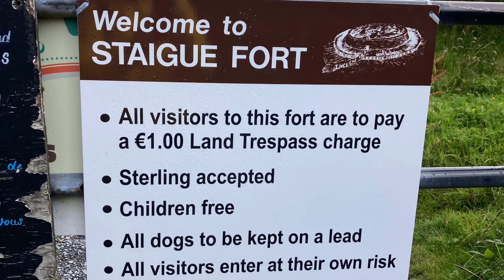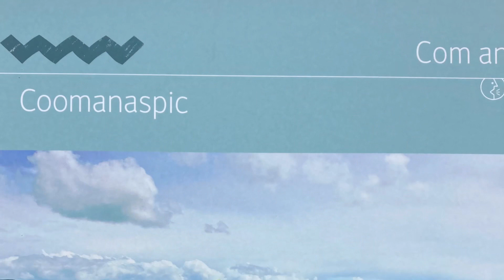Riding Solo 25 /Day 20 of Tour - Ring of Kerry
Great ride out with Lynne with beautiful scenery.